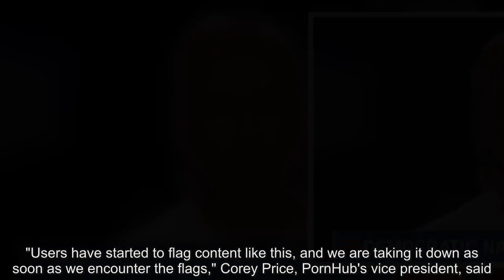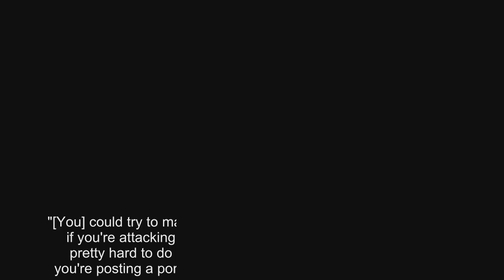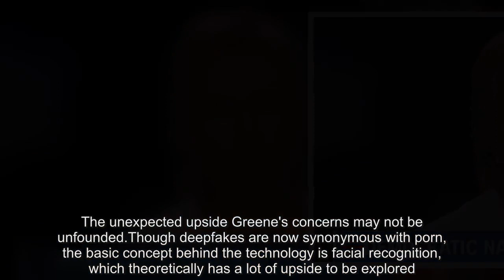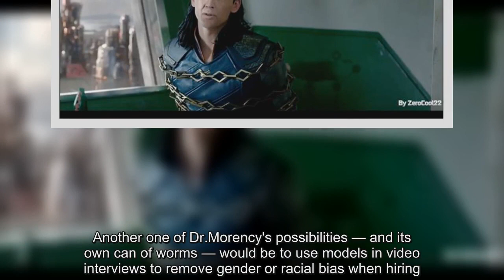What are deepfakes A guide to the internet's new face-swap crisis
Where there's innovation, there's masturbation — at least in one dark corner of the internet, where nearly 80,000 people have gathered to share fabricated videos of celebrity women having sex and Nicolas Cage uncovering the Ark of the Covenant.These are "deepfakes," a new kind of video featuring realistic face-swaps.In short, a computer program finds common ground between two faces and stitches one over the other.If the source footage is good enough, the transformation is nearly seamless.The technology is relatively easy to use, which has created an enthusiast community on Reddit, where users compare notes and swap their latest work: "Emma Watson sex tape demo ;-)," "Lela Star x Kim Kardashian," and "Giving Putin the Trump face" among them.This scene from "Raiders of the Lost Ark" originally starred Harrison Ford, not Nicolas Cage, though an untrained eye may not know the difference.Image: Nick Cage DeepFakes/YoiuTube Motherboard did foundational reporting on deepfakes in December and continues to cover the trend, with despairingly predictable news last week that people are using the technology to create porn starring friends and classmates.But legal and computer science experts told Mashable that the technology's grimier applications shouldn't overshadow its potential for good, even if it's difficult to see the upside when non-consenting stars are being jammed into hardcore sex scenes with hundreds of thousands of views on Pornhub and Reddit.The latter company didn't respond to requests for comment over the course of a week, but Pornhub said it will remove deepfakes from its platform."Users have started to flag content like this, and we are taking it down as soon as we encounter the flags," Corey Price, PornHub's vice president, said."We encourage anyone who encounters this issue to visit our content removal page so they can officially make a request."Still, to be very clear: All of this should freak you out.Gal Gadot's face, digitally stitched into a porn clip Image: reddit Above, we see Gal Gadot's face superimposed onto a porn actress, moments before she pulls her shirt off and gets felt up.Consent didn't factor into the equation for the Redditor who made this clip, and a casual observer wouldn't know the video is fake if they received the file from a friend via text message or email, because the transformation is so well done.The issue is pretty simple: A person who has not consented to a sexual situation should not be put into that situation, whether in physical or virtual life.But the genie is out of the bottle, and it's staying there."Gal Gadot" remains one of the top terms associated with deepfake searches on Google, as the company's own Trends data shows: This underscores the urgency of the problem, even if it's an emerging one.Content published to the internet can be hard to erase, particularly when there's a group of people invested in duplicating and spreading it.People could stop creating new deepfakes tomorrow, but Gal Gadot's clip